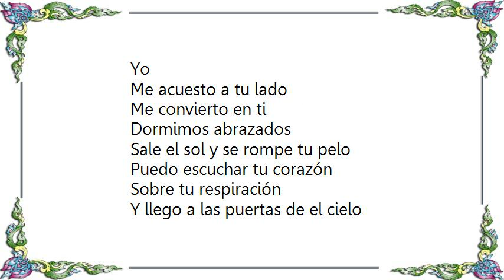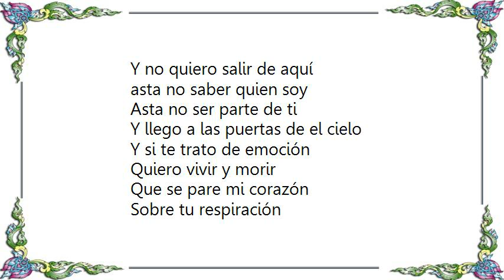Hombres G - Sobre Tu Respiracion Lyrics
[Lyrics Hombres G - Sobre Tu Respiracion]
Tu
Vienes por la noche
Te sientas frente a mi
Te hablo y me respondes

Se derrama la luz de tus ojos
por toda la habitación
Y me deslizo poco a poco
sobre tu respiración

Yo
Me acuesto a tu lado
Me convierto en ti
Dormimos abrazados

Sale el sol y se rompe tu pelo
Puedo escuchar tu corazón
Sobre tu respiración

Y llego a las puertas de el cielo
Que si te trato de emoción
Quiero vivir y morir
Que se pare mi corazón
sobre tu respiración

Tu
Vienes con la noche
Te busco y no te escondes

Y no quiero salir de aquí
asta no saber quien soy
Asta no ser parte de ti

Y si te trato de emoción
Sobre tu respiración